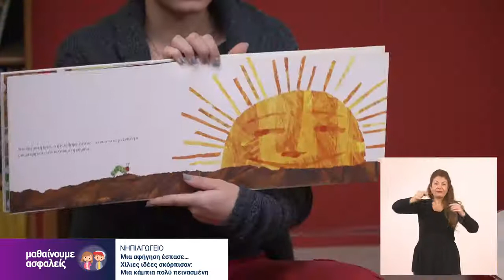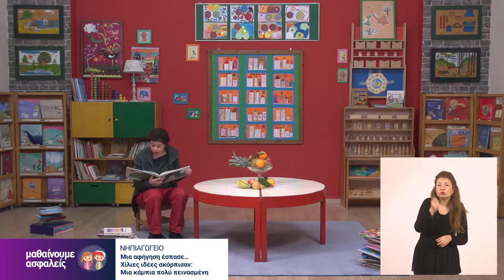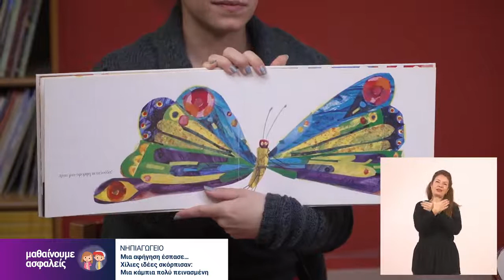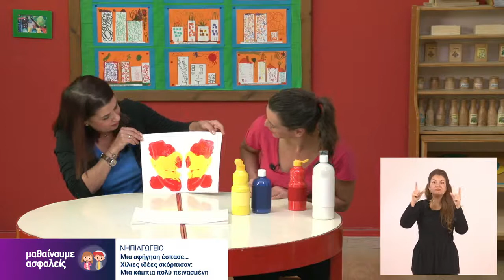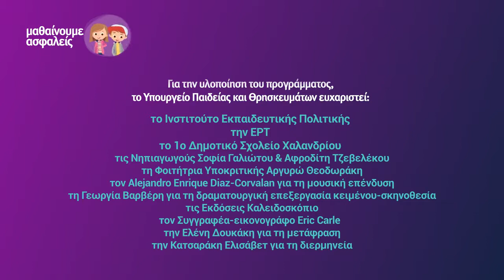Διαθεματικά | Μια κάμπια πολύ πεινασμένη | Προδημοτική Εκπαίδευση Επ. 73